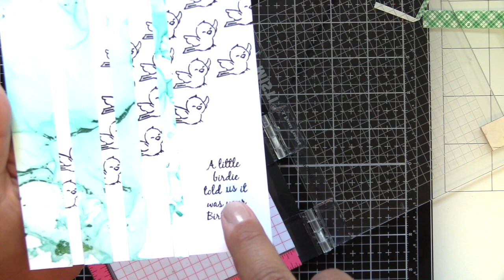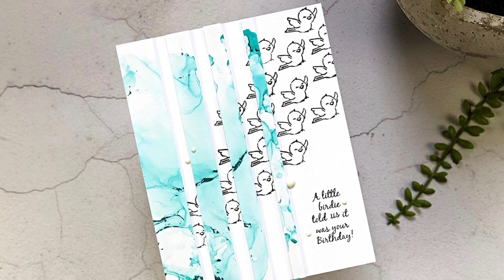Hedgehog Hollow April 2019 Box | Using Leftover Alcohol Ink Panels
This handmade card design for The Hedgehog Hollow April 2019 Kit, featuring Art Impressions Birdhouse Cubbies is a little out of the box and perfect for a birthday card from a group of friends or co-workers. Blog post:

• Exclusive June 2019 – One-month rolling subscription - Pre Order » Hedgehog Hollow

• Art Impressions - Cubbies Collection - Stamp and Die Set - Woodland Tree

• Cardstock - 8.5 x 11 - Neenah, Solar White - 25 Pack

• CleanTools 46149 The Absorber Synthetic Drying Chamois, 27" x 17", Aqua

• Uchida Plastic Jewel Picker-Double Ended by Uchida

• 3M Double Sided Foam Tape

Product and supply links are provided because I love them and want to share them with you. 100%  goes right back into producing more cards, posts, and videos. I know there are many avenues for you to purchase your crafty goodies, and I so appreciate your support!